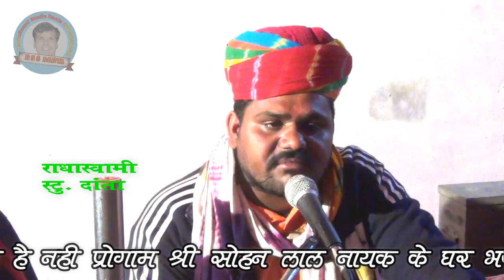घनश्याम दादिच नीटूटि अजमेर द्वारा भजन सरिसा जगमे है नहीं RSS DANTA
प्रोग्राम श्री सोहनलाल नायक के भजन सन्ध्या का प्रोग्राम ग्राम छापरी में